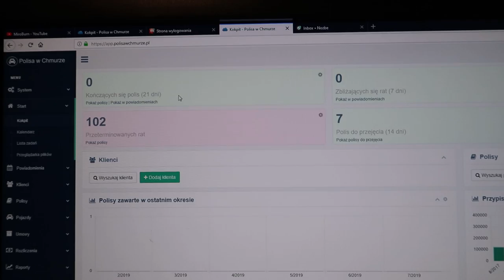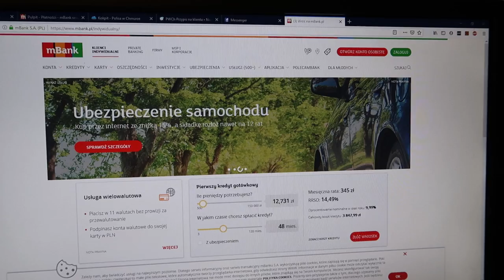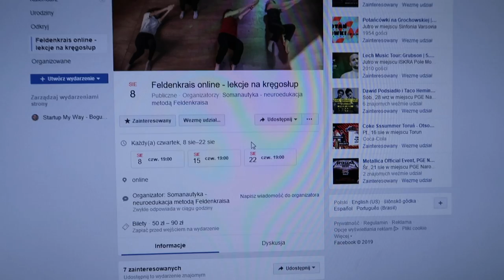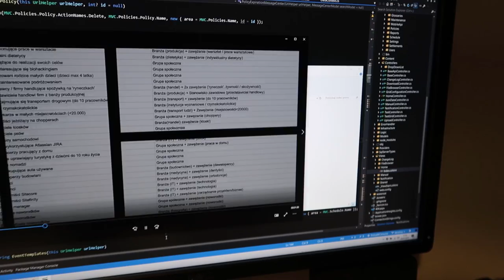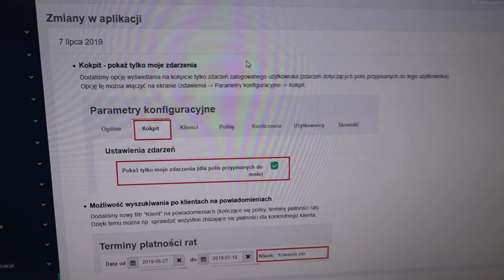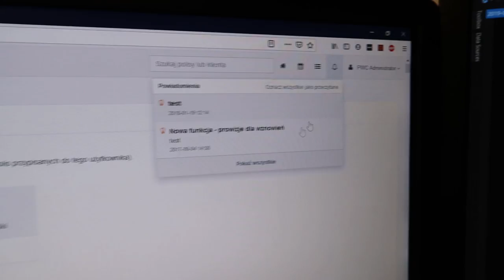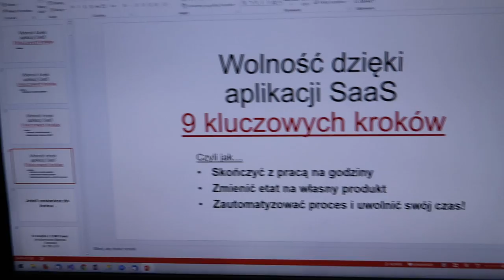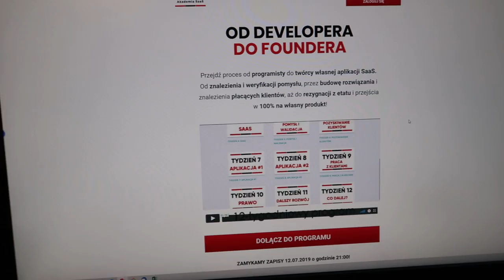Jak wygląda DZIEŃ Z ŻYCIA PRZEDSIĘBIORCY?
Trendy, strategie, historie startupów, porady, case study. Jeden mail. Raz w tygodniu. Za darmo.

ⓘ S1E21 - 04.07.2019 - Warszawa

ⓘ Muzyka: Diamond Ortiz - Inevitable